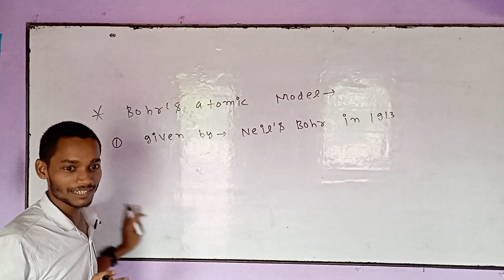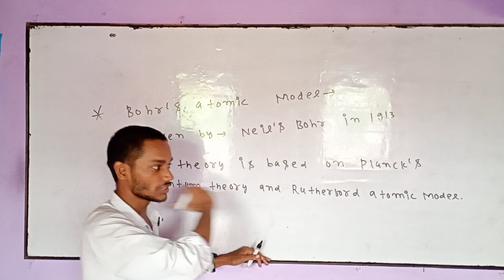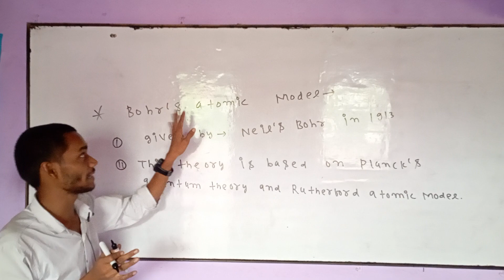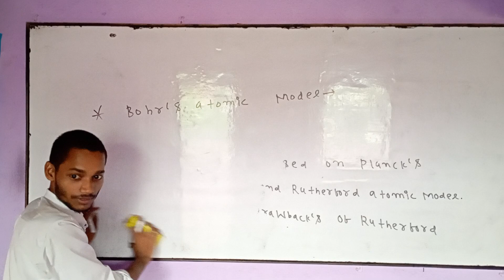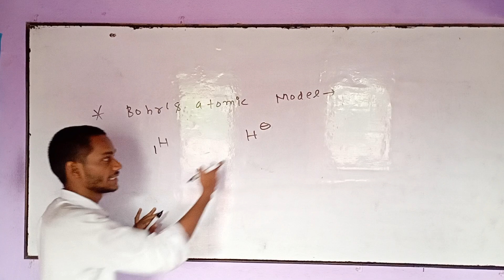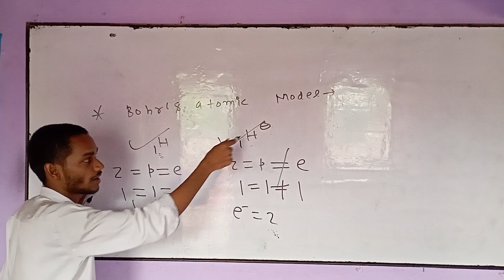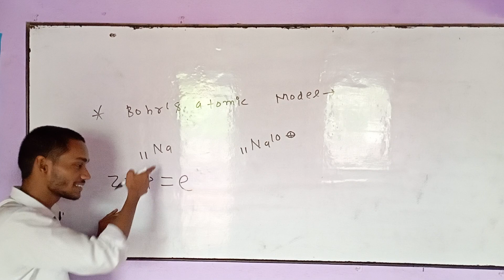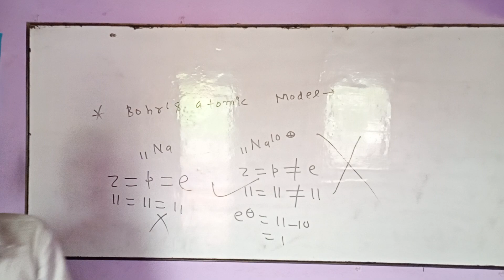Bohr's Atomic Model chemistry class 11//chapter Atomic structure//physical chemistry//jac board